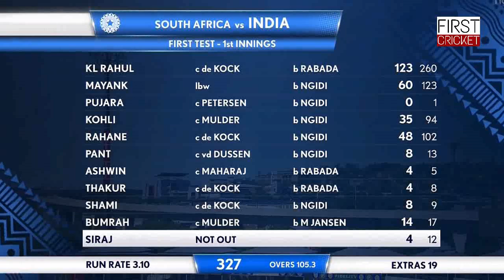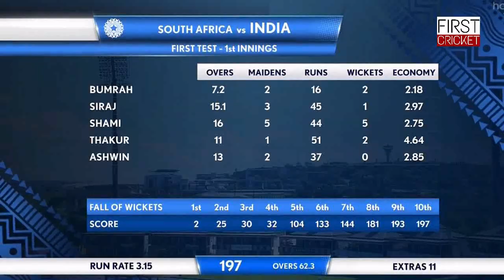India vs South Africa 1st Test Day 3 Full Highlights 2021 | IND vs SA 1st Test Day 3 Full Highlights